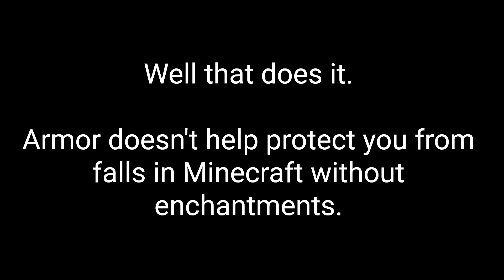testing all types of armor. which set helps you when falling in Minecraft? stay till the end...